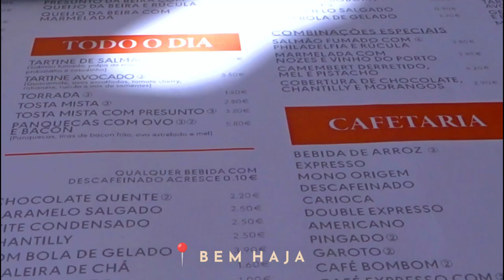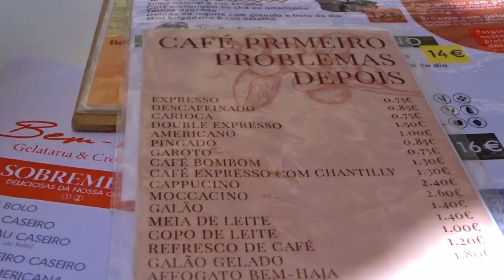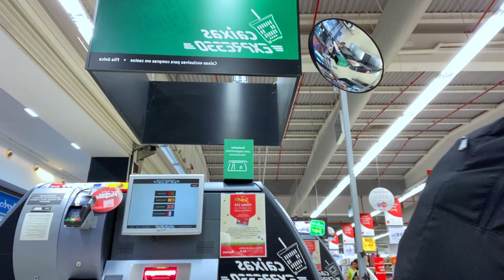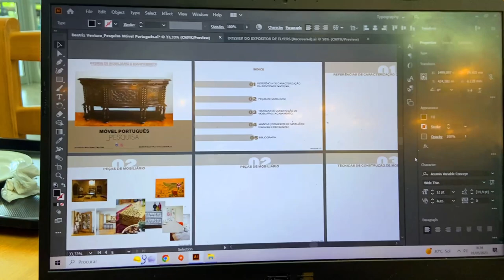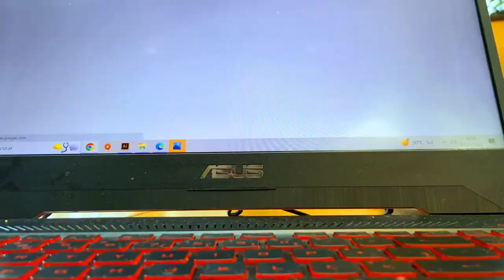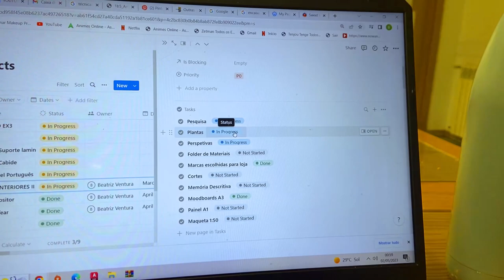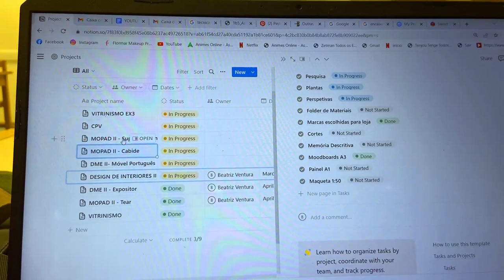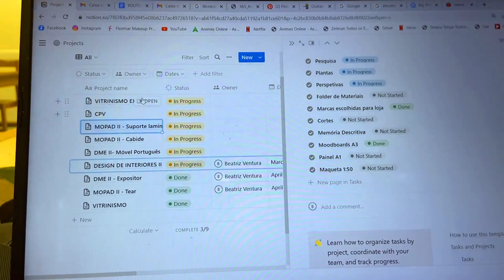𝐅𝐈𝐌 𝐃𝐄 𝐒𝐄𝐌𝐀𝐍𝐀 𝐒𝐎𝐙𝐈𝐍𝐇𝐀 𝐄𝐌 𝐂𝐀𝐒𝐓𝐄𝐋𝐎 𝐁𝐑𝐀𝐍𝐂𝐎 | V L O G | universidade, passear, viver em Castelo Branco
Olá, eu sou a Beatriz Ventura e os meus últimos vídeos são relacionados com a minha vida universitária fora da minha cidade e como é estudar Design de Interiores e Equipamento.
Nestes vídeos mostro toda a minha rotina, o tipo de trabalhos que faço e o que consigo fazer e não com o meu tempo livre. Mostro exatamente o real do que eu vivo. Neste vídeo poderão ver como foi um dos meus fim de semanas a fazer trabalhos e estar sozinha em Castelo Branco. Não deixem de fazer as coisas que gostam só porque não têm companhia.

Se gostam do conteúdo subscrevam o canal e não se esqueçam de COMENTAR o que gostariam mais de ver ou saber sobre o curso ou outras coisas.

Se queres mais vídeos como este deixa muitos likes e comenta!